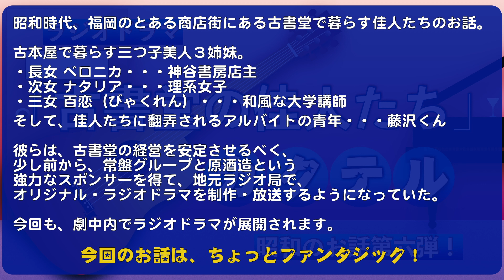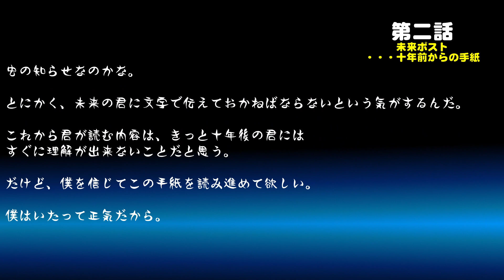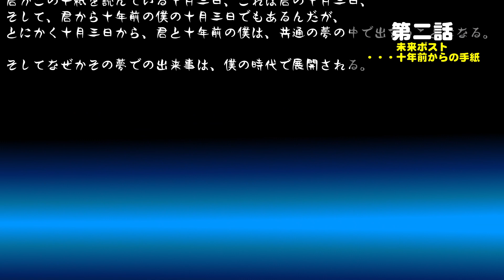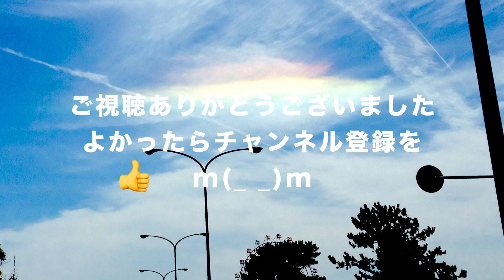ラジオドラマ『古書堂の佳人たち〜カクテル』（第二話〜未来ポスト、十年前からの手紙）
オリジナルラジオドラマです。昭和のお話です。
今回は、古書堂の三姉妹とアルバイト青年藤沢くんが主催制作のラジオドラマがラジオドラマ内で展開します。
※フィクションです。
『古書堂の佳人たち　カクテル』は「私はベロニカ」シリーズ昭和編第六弾です。
📻【ラジオドラマ配信ブログ】毎週水曜日か木曜日に、なんらか更新！
ーーーーーーーーーー